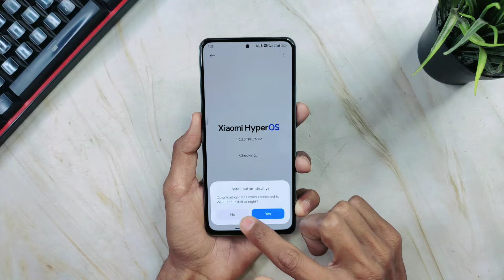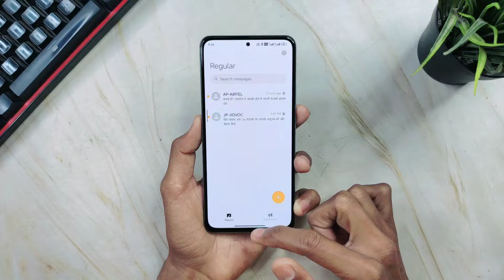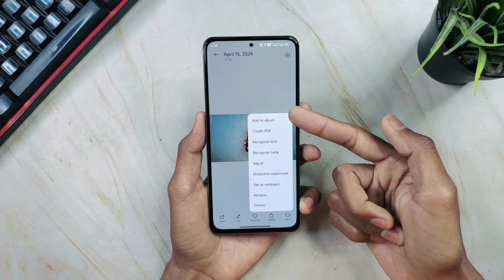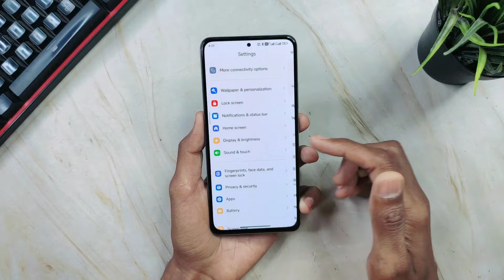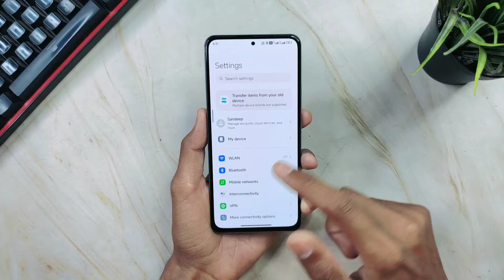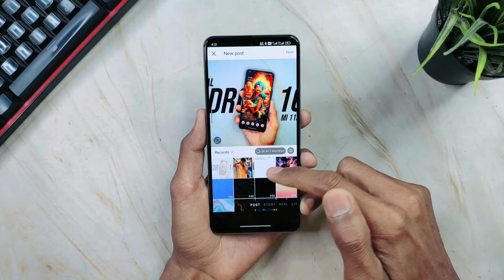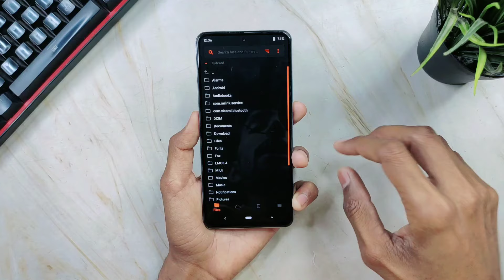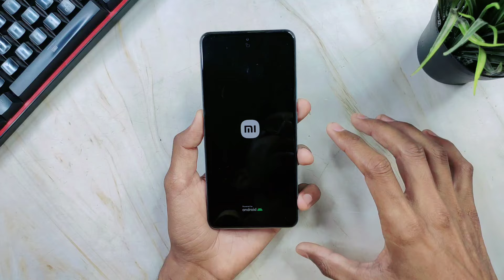Official HyperOS OTA Update for Mi 11X/POCO F3 Review - What's Missing?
ꜱᴜᴘᴘᴏʀᴛ ᴍʏ ᴡᴏʀᴋ:
→UPI: sandeep0004k@oksbi

Timestamps:
00:00 Overview
00:45 My Device
01:54 Smoothness
02:39 Android 13= Android 14?
05:17 Missing HyperOS Features
06:51 A Major Bug Needs to Fix
07:27 Installation Method

▸Note 13 Pro+ 5G, Redmi Note 12 Pro Plus 5G, POCO F5 & More HyperOS Updates are Rolling Out